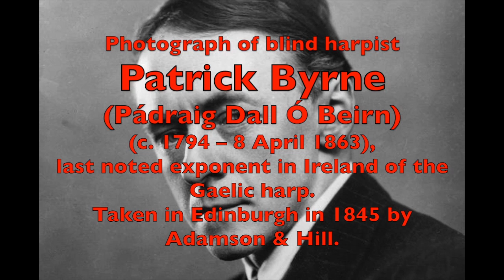Roger Chase & Michiko Otaki play Bax's Concert Piece for Viola & Piano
Arnold Bax
(1883–1953)

Concert Piece for Viola and Piano
(1904)

Roger Chase,  Viola
Michiko Otaki, Piano

Recorded on 6-8 June 2007 at Potton Hall, Suffolk, UK

Producer/Engineer: Michael Ponder
Editor: Jennifer Howells
Executive Producer: Michael J Dutton

Dutton Epoch
CDLX 7251

Photograph of blind harpist Patrick Byrne (Pádraig Dall Ó Beirn)
(c. 1794 – 8 April 1863), last noted exponent in Ireland of the Gaelic harp.
Taken in Edinburgh in 1845 by Adamson & Hill.